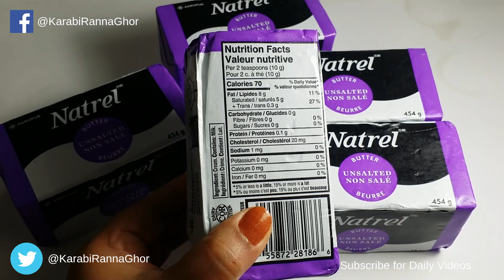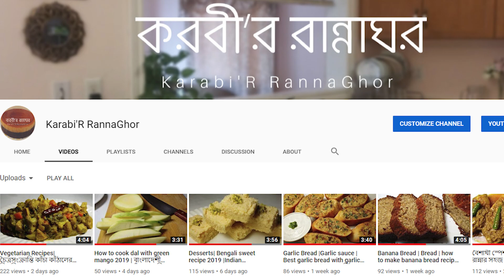Keto Diet Ghee | Homemade Ghee for Weight Loss Dr_Jahangir_Kabir Health Tips| 2020 | Tasty Ghee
Today I will show How to make Homemade Ghee for Keto Diet and also great benefits of Ghee for Weight Loss by Dr.Jahangir Kabir said.

Hello EveryOne! I enjoy cooking and creating different types of recipes. Feel Free to help me Achieve this Goal!